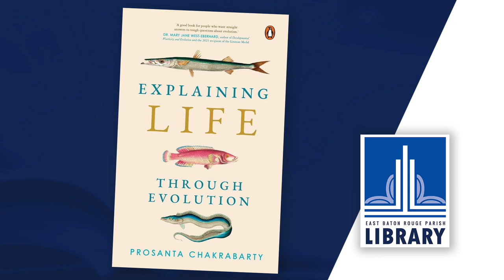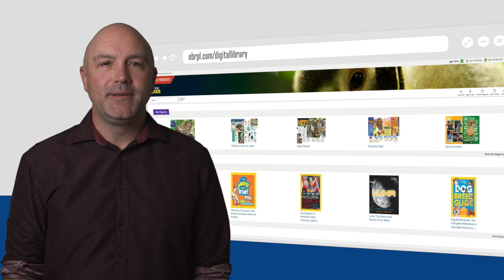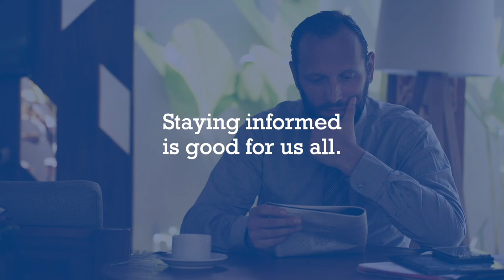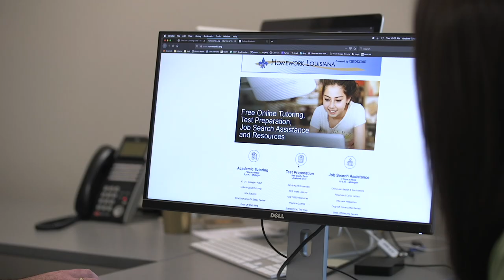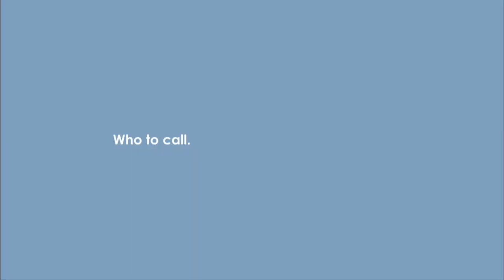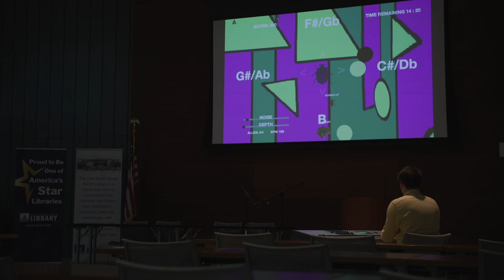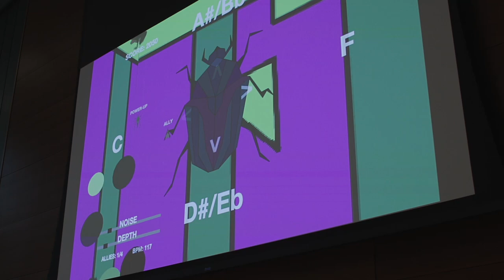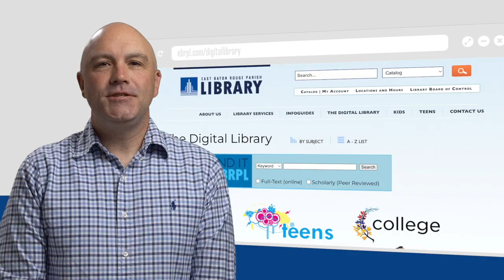August 2023 | Library Road Show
Stay up to speed on what's going on across the East Baton Rouge Parish Library System.  This episode includes an introduction to the National Geographic Kids available inside the Digital Library, LPB's Storyteller Series, an interview about the Community Survey, Chad LeBlanc on his new book, "Roots of the Bayou", the Orb Musical Reveal, Boo Milton's "Write Time" and programming announcements for August and beyond.